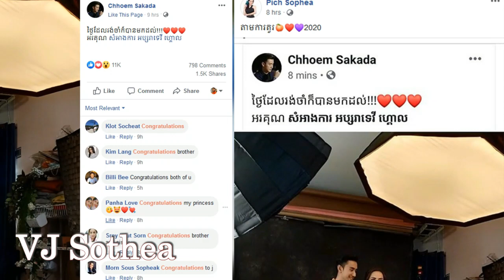ពេជ្រសោភា ដឹងដៃ ឆឹមសក្កដា Pre Wedding ត្រៀមចូលរោងការ ឆ្នាំ 2020